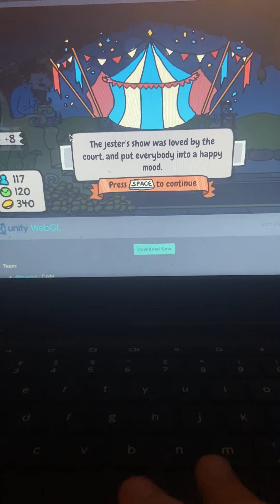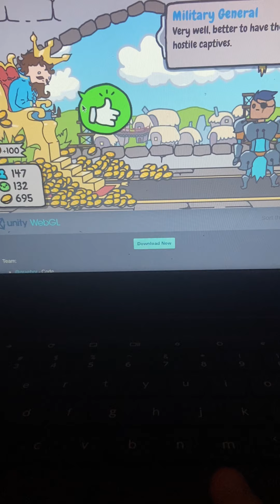Ruling a kingdom and answering with only yes or no ( sort the court￼ part 1/2)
I’m king and I’m growing my kingdom with many Miscellaneous residents ￼